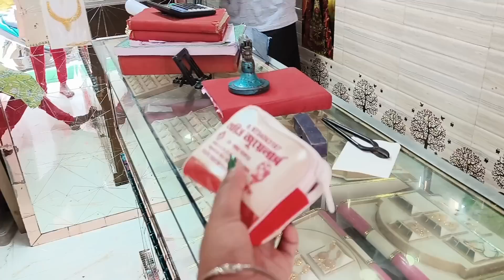নতুন বৌমার জন্য কি Gift 🎁 নিলাম? মেজো বৌদি কি কি জিনিস কিনলো?